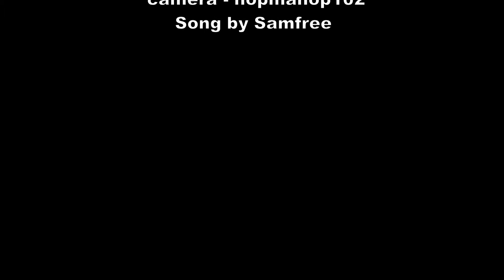MMD UTAU Yuka Yuka ☆ Heavenly Night {Kitty Kokone, Rayna Kimball}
Credits at the end of video.
only Kitty is singing.

Please, do not ask me for anything I did not make. I will not give it to you. I don't like giving out data I did not make, thank you.